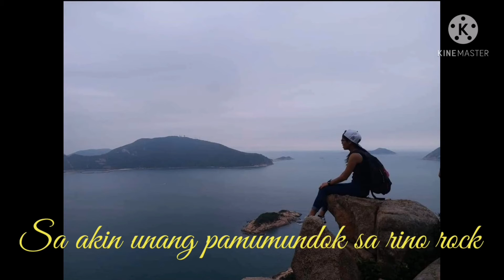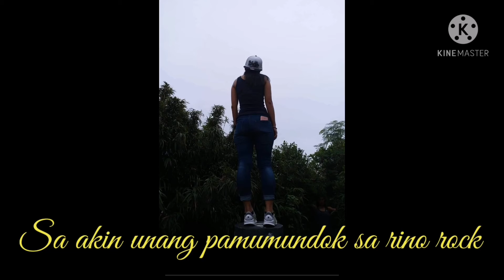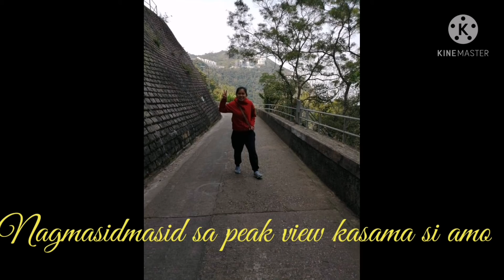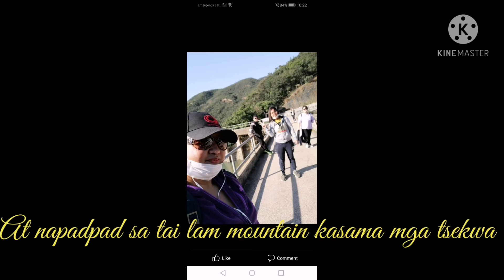My hiking journey in hongkong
Hiking in some places in hongkong..